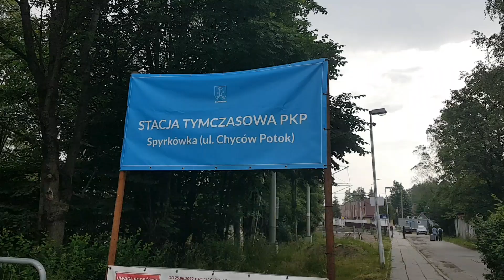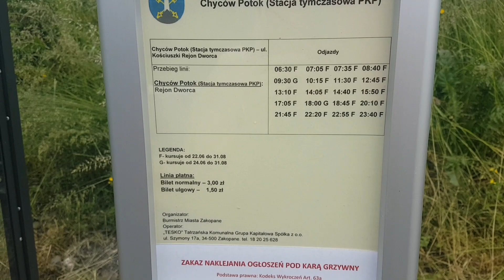Zakopane - tymczasowa stacja PKP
Dzień dobry w Zakopanem znów została otwarta stacja tymczasowa PKP mieszcząca się przy ul. Chyców Potok. Ważną informacją dla wszystkich podróżnych jest otwarcie kas biletowych, poczekalnia i toaleta wszystko otwarte do godziny 19:40!
Polecam korzystanie z przejazdu autobusem miejskim który podjeżdża pod stację.